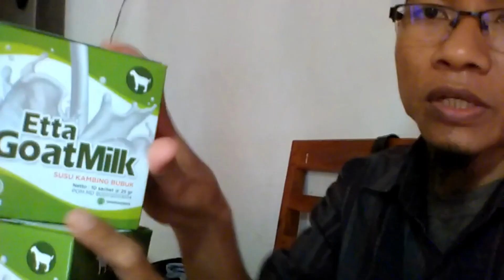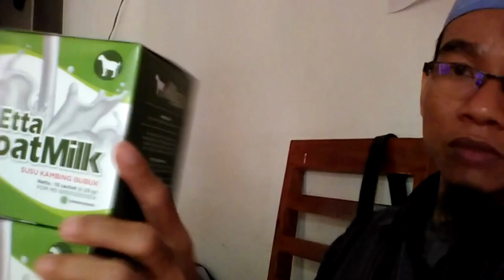Jual Susu Kambing Obat Paru Paru Kota Muara Beliti Baru Order 081282707458